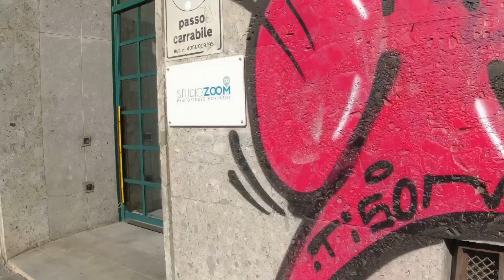Calendario 2023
Iniziamo questo 2023 con una piccola anteprima del calendario del nuovo anno. Un lavoro certo impegnativo ma fatto anche di grandi soddisfazioni, soprattutto quando veniamo ripagati dalla gioia di tutti voi clienti nel riceverlo.
2023 Calendar

We start this 2023 with a small preview of the calendar for the new year. A job that is certainly demanding, but also one of great satisfaction, especially when we are rewarded by the joy of all of you customers in receiving it.